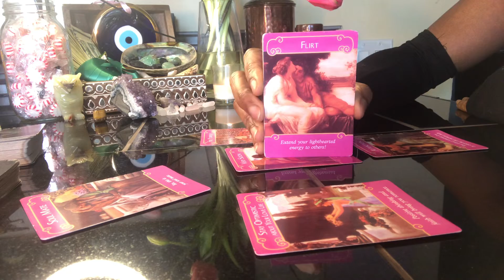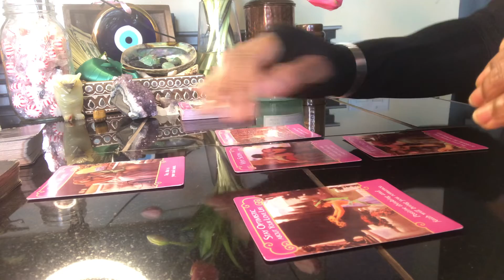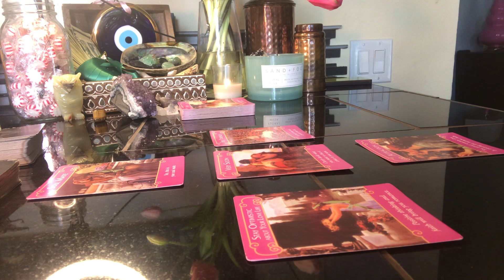CANCER ♋️ 💓💞 YES! THIS IS YOUR SOULAMTE!! -Tarot reading